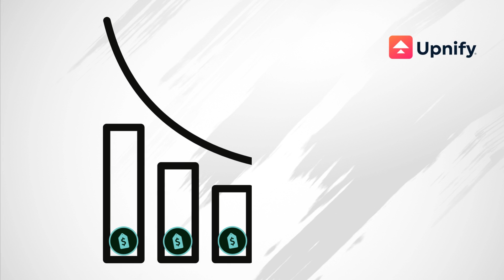Descremar los PRECIOS | DV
Descremar los precios es un término que se utiliza generalmente cuando una empresa lanza un nuevo producto. Lo hace con un alto precio, para después bajarlo gradualmente conforme disminuye la demanda y aumenta la competencia.

📞Nuestros consultores te están esperando. Pide tu demo gratis